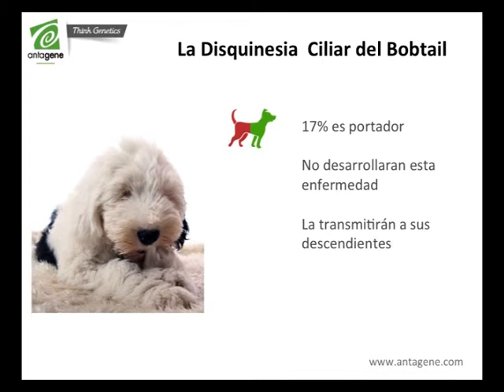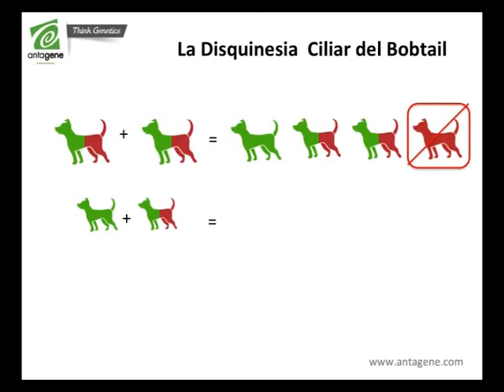ANTAGENE - La primary Ciliary Dyskinesia del Bobtail - test PCD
ANTAGENE propone una prueba ADN para su Bobtail. Para pedir su test, puede hacerlo en la pagina siguiente